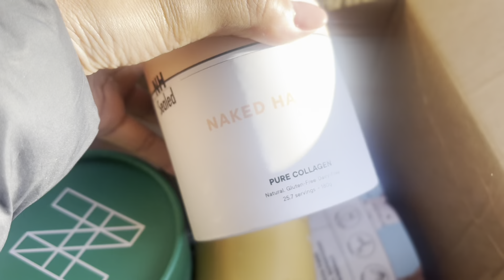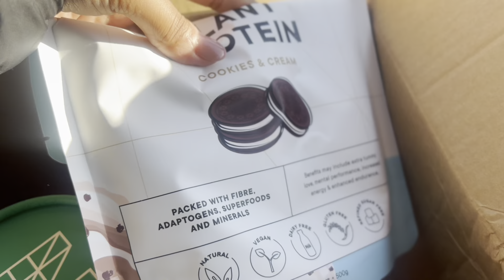3 to 39 | Fighting temptation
elleelleellle

 xoxo
LLL